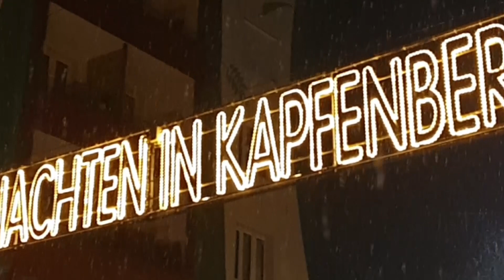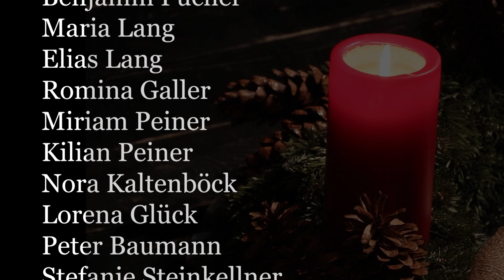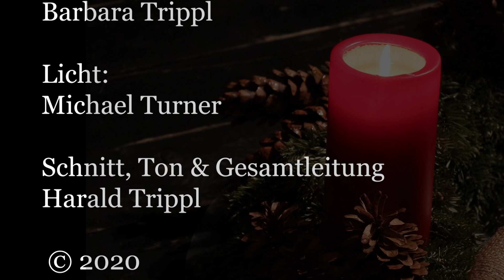Adventkonzert 2020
00:00 Hirtenmusik - Familie Trippl
           Anna Trippl, Theresa Trippl, Maria Trippl, Harald Trippl, Max Neubauer
01:30 Text: Hans Kogler
05:30 Abendmenuett - Benjamin Pucher
08:06 Kling Glöcken - Maria & Elias Lang
09:20 Aria - Romina Galler
12:17 Alte steyrische Tänze - Theresa & Harald Trippl, Peter Baumann
14:58 Text: Hans Kogler
15:55 Rudolph das Rentier - Miriam & Kilian Peiner
18:00 Rauhnacht Landler - Nora Kaltenböck, Theresa Trippl
20:31 Harmonika Menuett - Lorena Glück
23:12 Seewinkel Boarischer - Peter Baumann
25:13 Süßer die Glocken nie klingen - Familie Trippl
26:31 Text: Hans Kogler
27:39 Es wird scho glei dumpa - Benjamin Pucher
29:32 Tagwerker Boarischer - Stefanie & Robert Steinkellner
32:30 Leise rieselt der Schnee - Peter Baumann
34:19 Stille nacht, heilige Nacht - Fam. Trippl